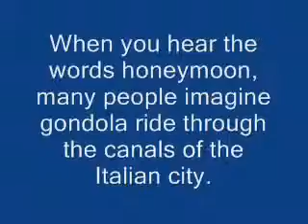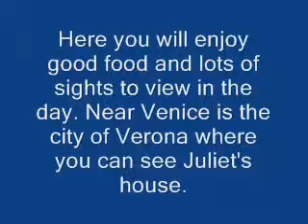Top 10 destinations for honeymoon №8